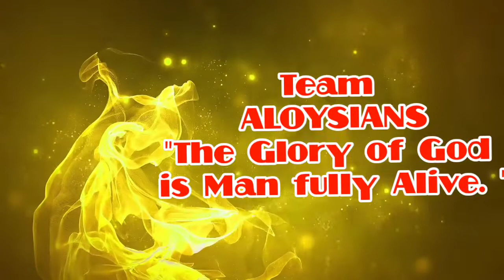Hot Beach Olimpia Water Park | BRAZILFirst Vacation | BRAZILIAN PRINCESS